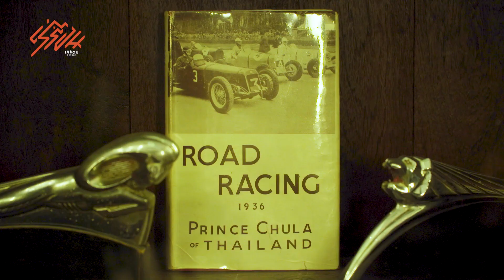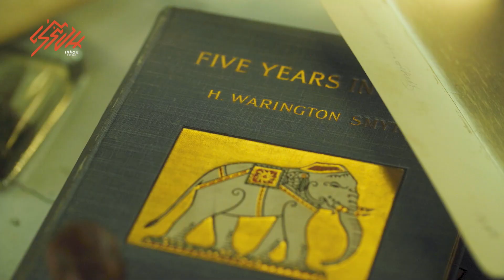ติดหรู Ep.6 The Siam Hotel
กลับมาตามคำเรียกร้อง (ของตัวเอง) ที่อยากจะกินหรูอยู่สบายกับโรงแรมที่มากกว่าการนอน แต่แฝงไปด้วยงานดีไซน์ของนักสะสม นักแสดง นักร้องอย่างพี่น้อย วงพรู